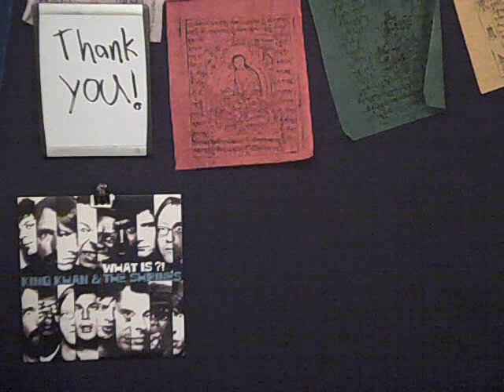Mogwai- Rano Pano TRACK REVIEW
The first track to drop from Mogwai's Hardcore Will Never Die, But You Will is a major success in the band's attempts at a more straightforward sound. The track is easy to swallow, but still holds a lot of drama in its riffs and wall of sound.

The song gets a little repetitive in the melody department, but I still found it highly enjoyable. It's got me excited for what might possibly be a slightly new direction on this upcoming album.

What did you think of this track? Love it? hate it? Why?

8/10

LIKE THIS VIDEO FOR JUSTICE!